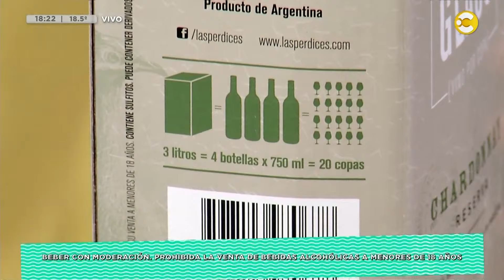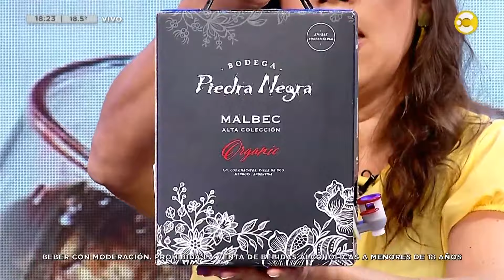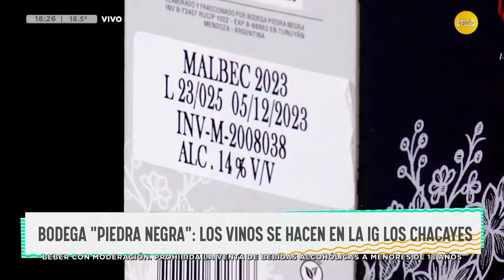Abrimos "La Cava de Desperezate" para aprender sobre el "Bag in Box" │DPZT│26-04-24